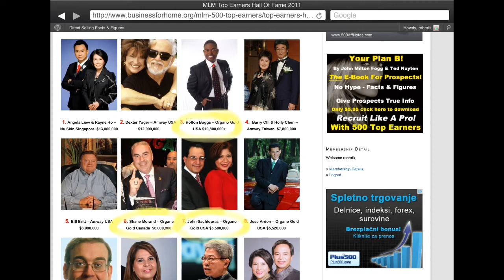Top Earners Hall of Fame - Network Marketing Millionares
Here are more and more OrGano Gold distributors on Hall of Fame!